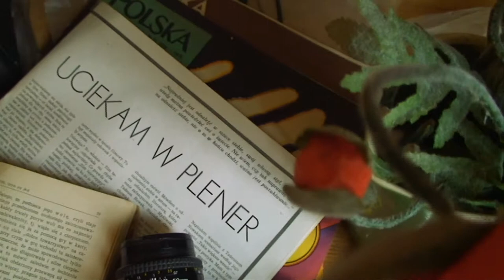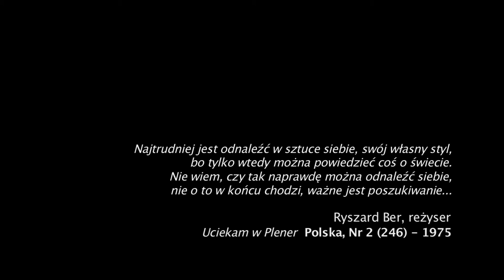The Poppy Girl/ Dziewczynka z makami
Scenariusz i reżyseria wg własnej koncepcji: Zofia Wiktoria Patoka
Zdjęcia: Maciej Turkowski
Montaż: Zofia Wiktoria Patoka
Muzyka: "Biel" Breakout
Opieka artystyczna: mgr Marta Giec

Niniejszy film jest projektem niekomercyjnym.

Zespół Breakout towarzyszył mi od najmłodszych lat. Mam do niego ogromny sentyment, ponieważ Blues (1971) Breakoutu był moją pierwszą w życiu płytą CD, jaką kupiłam. Wciąż mam tą płytę. Bardzo często wracam do utworów zespołu. W ramach realizacji niniejszego wideoklipu na zaliczenie zajęć, jestem studentką Montażu Filmwego PWSFTviT w Łodzi, wybrałam do tego czasu mi nieznany utwór "Biel". Nie wyobrażam sobie, jaki inny kawałek mógłby zastąpić Biel w moim wideoklipie, który jest projektem bardzo osobistym.

Chciałabym niezwykle podziękować osobom, które pomogły mi w realizacji projektu. Przede wszystkim operatorowi Maciejowi Turkowskiemu za cudowne zdjęcia. Dzielnie walczył z moim niezdecydowaniem aktorsko-reżyserskim, rozładowującymi się bateriami i mrozem, aby zrealizować moją zawiłą koncepcję, a także od samego początku dostarczał mi inspiracji do rozwoju projektu. Dziękuję Maciejowi i mgr Marcie Giec za cenne wskazówki w postprodukcji. Jednocześnie niezwykle wszystkich przepraszam za to, że nie dokonałam dotąd Feinschnittu i nie wprowadziłam napisów informujących o osobach, które współtworzyły projekt, jak również stosownej adnotacji dotyczącej autorów muzyki, którą wykorzystałam, a mianowicie utworu Biel zespołu Breakout. Obiecuję, że w najbliższym czasie udostępnię wersję z uwzględnieniem powyższych kwestii.